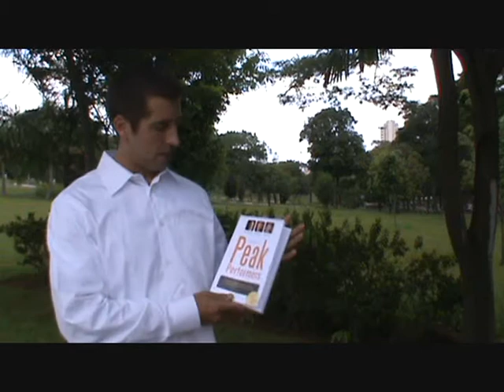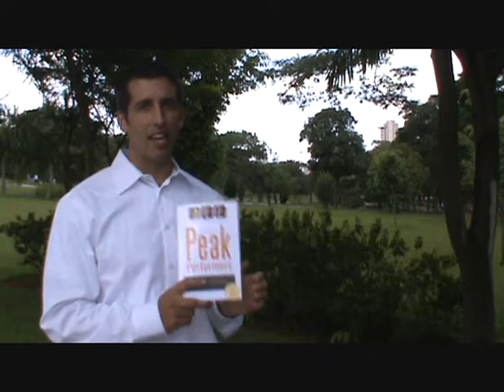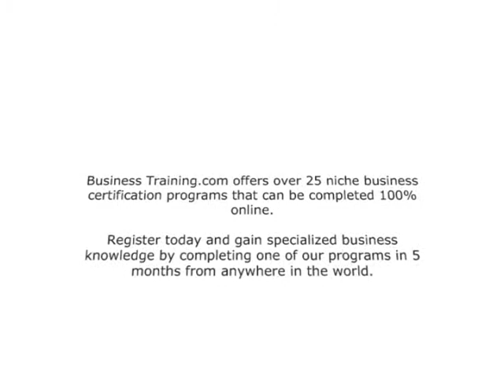Secrets of Peak Performance Book Summary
The following video is part of BusinessTraining.com video module series.  Each video focuses on different business niches and is tailored to training business professionals within the industry.